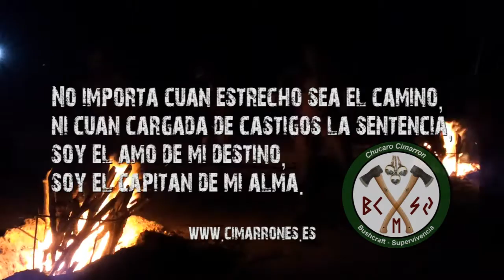Mochila TT Field Pack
Review de la mochila TT Field Pack de la marca alemana Tasmanian Tiger.